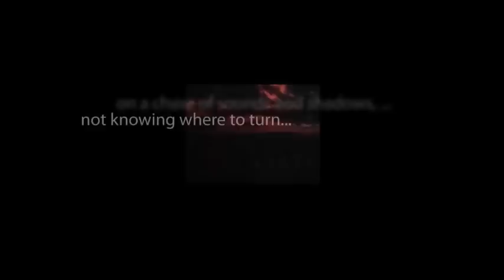CBS Radio Mystery Theater "Forty-Five Minutes to Murder" hosted by E.G. Marshall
A defense attorney examines discrepancies in the story of a businessman whose wife was murdered.